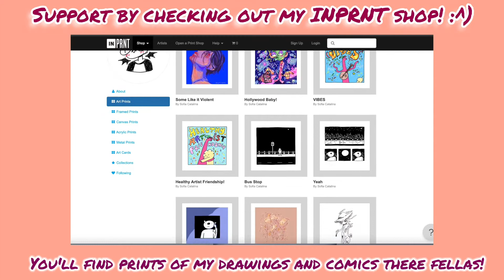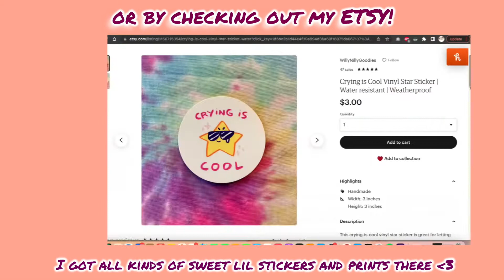Cool Ladies *Traditional art* TIMELAPSE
It's been a while since I've drawn traditionally so it was really nice to sit down, have fun, and experiment : - ) !
Hope you guys enjoy my little animations as much as I do. Maybe you'll see more of em in future vids ✨
I'm really proud of them! Honestly wouldn't be offended if you just watched the beginning and skipped the while time lapse bit, I really only care if you see the animations bc I worked really hard on them! ;w;

Comic instagram: @myohmy33

♡ Crayons
♡ Colored pencils
♡ Sharpies
♡ Sharpie acrylic markers
♡ Mechanical pencil

EDITING: Wondershare democreator and iMovie
ANIMATION: Clip Studio Paint bby! B^)